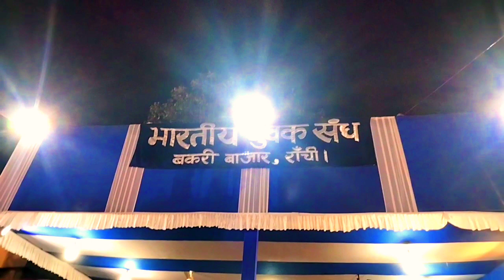Bakri Bazar Ranchi Puja Pandal 2022 || बकरी बाज़ार पूजा पंडाल 2022 | Top 10 puja pandal ranchi 2022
Description
Top 5 Pandals of Ranchi
Bakri Bazar Ranchi Puja Pandal 20221 Top 5
puja pandal of Ranchi
बकरी बाजार पंडाल रांची 2022
अपर बाजार पंडाल रांची 2022
दुर्गा पूजा पंडाल रांची 2022
2022

Bakri bazar pandal 2022Ranchi pandal 2022Upper bajar pandalUpper bazar ranchiUpper bazar ranchi pandaldurga puja songskolkata durga pujaAbhiraj 50 my first vlogday in my lifeday in the lifeproductive vlogPuja special vlogkolkata durga puja pandal 2022